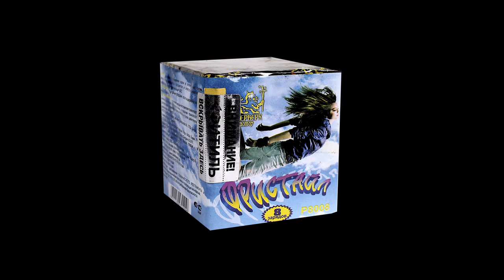Р8008 Фристайл 2015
Специализированный магазин пиротехники "Дядя Гриша"